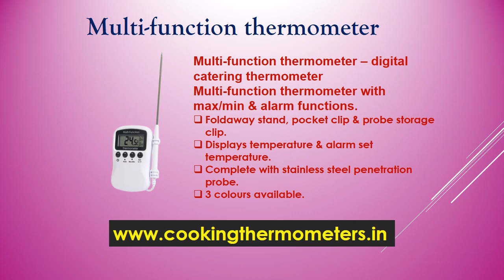Cooking Thermometers| multi-function thermometer|digital | food| food processors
Multi-function thermometer

Cooking Thermometers aim is to be the leading supplier for Food thermometers and Food testing instrumentation in Asian, offering an unrivalled selection of Instruments to industrial and catering businesses.

The Digital Multi-Function thermometer is compact, simple to use and displays both the temperature and the alarm set temperatures. Ideal for restaurants, bars and cafes as an economical solution for temperature measurement applications.

The thermometer features a display hold facility and a max/min memory function together with an adjustable audible high/low temperature alarm. Each Multi-Function thermometer is supplied with a stainless steel, food penetration probe (Ø3.5 x 125 mm) with one metre PVC connecting lead and probe cover.